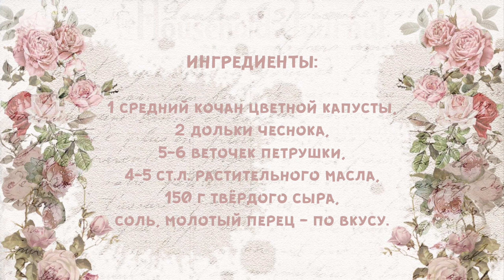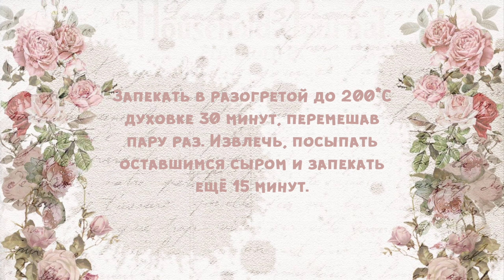Цветная капуста с сыром и чесноком 🥦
Цветную капусту готовлю крайне редко. И исключительно в кляре. Хотя, существует множество отличных рецептов с этой овощной культурой. Цветная капуста, запечённая в духовке с сыром и чесноком - один из несложных и доступных рецептов. Капуста получается сытная, вкусная и ароматная.

При копировании материала ссылка на канал обязательна!

***Ингредиенты***

1 средний кочан цветной капусты,
2 дольки чеснока,
5-6 веточек петрушки,
4-5 ст.л. растительного масла,
150 г твёрдого сыра,
соль, молотый перец - по вкусу.